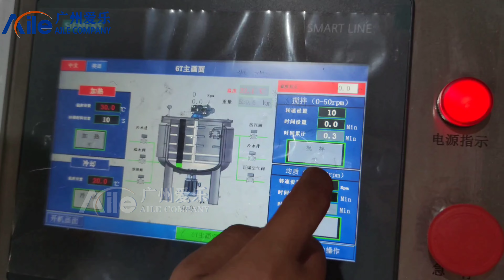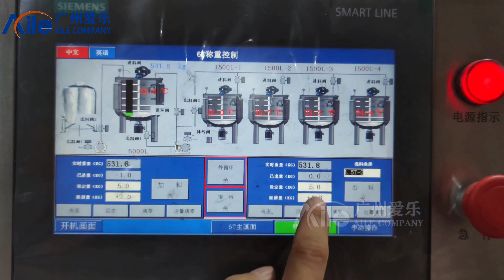6T liquid soap shampoo homogenizer mixer project